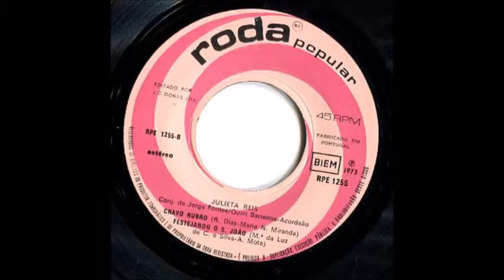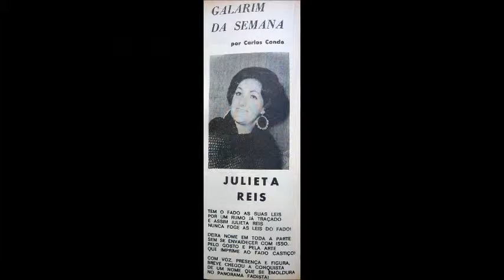Julieta Reis - Cravo Rubro